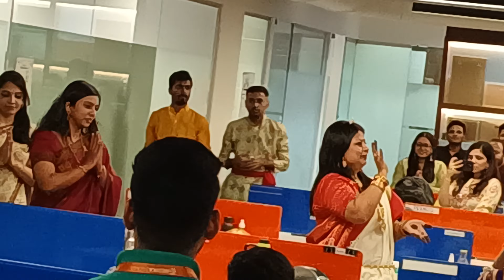ऑफिस मधील डान्स |! सर्वात उत्तम आसा केलेला ग्रुप डान्स